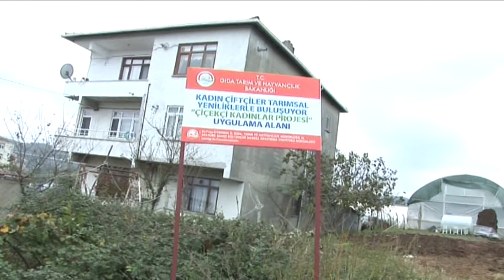Çiçekçi kadınlar projesi başladı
Gıda, Tarım ve Hayvancılık Bakanlığı tarafından 2017 yılında ‘‘Kadın Çiftçiler Tarımsal Yayım Projesi’’ kapsamında kırsal kesimde yaşayan kadın çiftçilere daha verimli bir tarım için bilgi, yöntem sağlamak, kaynakları daha etkin kullanabilmek, yeni teknolojileri öğretmek ve uygulatmak amacıyla ‘‘Kadın Çiftçiler Tarımsal Yeniliklerle Buluşuyor’’ çalışması programa alınmıştı.
Çiçekçi kadınlar projesi başladıHaber: İstanbul İl Enformasyon

Bu çerçevede İstanbul İl Gıda, Tarım ve Hayvancılık Müdürlüğü tarafından hazırlanan ve Bakanlık tarafından onaylanarak ödenek ayrılan “Çiçekçi Kadınlar Projesi“ hayata geçirildi. Proje kapsamında üzerinde çalışma yapılan altı türe ait süs bitkileri çiftçi kadınlar tarafından üretilmeye başlandı.
İstanbul İl Gıda Tarım ve Hayvancılık Müdürlüğü, Sarıyer İlçe Gıda, Tarım ve Hayvancılık Müdürlüğü ve Yalova Atatürk Bahçe Kültürleri Merkez Araştırma Enstitüsü Müdürlüğü işbirliği ile gerçekleşen proje, Sarıyer Gümüşdere Mahallesi’nde başladı. Projenin üretim ve tohum toplanması işlemleri ise S.S. Sarıyer Mahalle ve Köyleri Kadın Çiftçiler Tarımsal Kalkınma Kooperatifi tarafından gerçekleştirildi. Elde edilen ürünlerin, İstanbul ili başta olmak üzere çevre il ve ilçelerin peyzajında kullanılmak üzere pazarlanacağı ifade edildi.

Projenin tanıtımı için yapılan törende konuşan İl Müdürü Ahmet Yavuz Karaca, Bakanlığın kırsal kalkınma yatırımları kapsamında birçok tarımsal projeye destek verdiğini vurgulayarak, projede emeği geçenlere teşekkür etti.